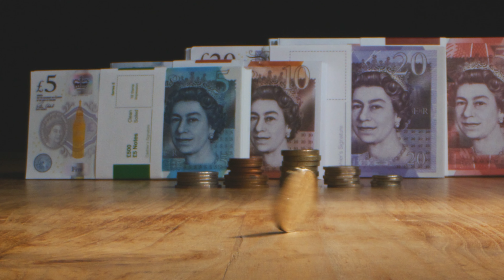The Shocking Truth About Care Home Fees!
The Shocking Truth About Care Home Costs | Revealing the Realities

Description:
In this video, we delve into the eye-opening world of care homes and uncover the jaw-dropping costs associated with staying in one. Listen to a compelling clip from a recent interview, where a son reveals that his father was shelling out £6k a month for residential care – that's £72,000 a year!

Join me as I share my initial disbelief about the exorbitant costs and embark on a journey to unravel the truth behind these staggering numbers. Share your own experiences in the comments if you've faced similar situations – I'm eager to hear your stories.

Discover the shocking revelations I uncovered through my research on care home expenses in the UK. Find out how factors such as the type of care needed, location, savings, property ownership, and the care home provider influence the final bill. Learn about the crucial "means test" conducted by local councils to determine financial eligibility for assistance.

Stay till the end to uncover the key findings and implications of this complex system. Join the conversation and stay informed about important topics like care home costs.